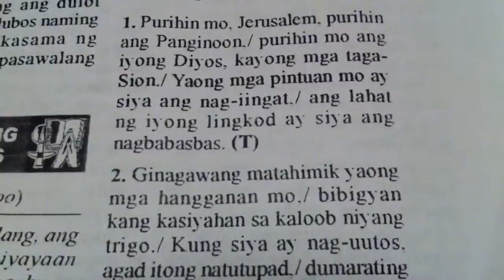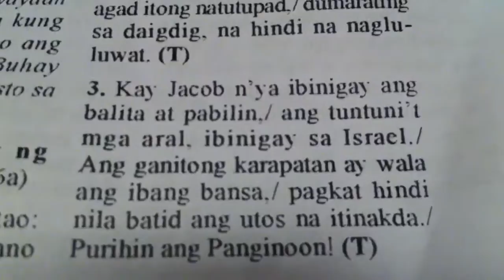Salmo verses -Sunday, June 26, 2011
Salmo verses - Sunday, Jube 26, 2011